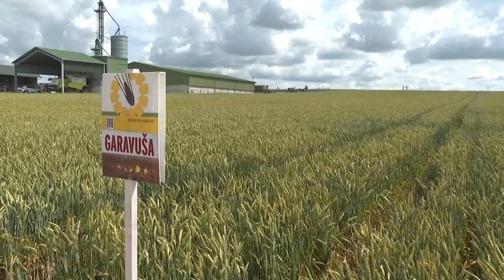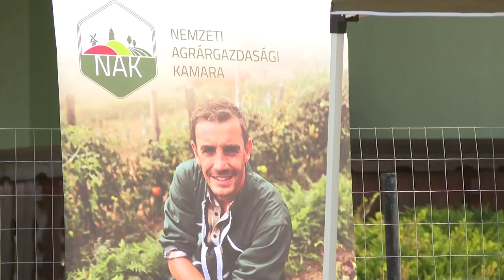Horvát búza magyar földben, magyar búza horvát földben - Határmenti együttműködés a gazdák között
Horvát búzafajtákat ültettek kísérleti jelleggel a baranyai Sombereken. A határ túloldalán pedig magyar vetőmagból nevelnek gabonát a horvát gazdák. A mezőgazdászoknak, szántóföldi termelőknek csütörtökön tartottak fajtabemutatót a sombereki helyszínen.